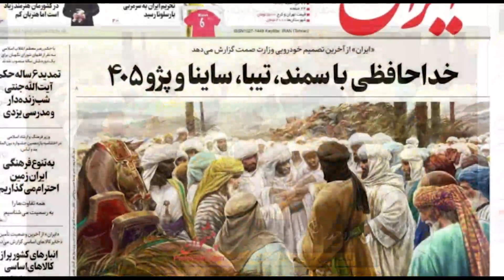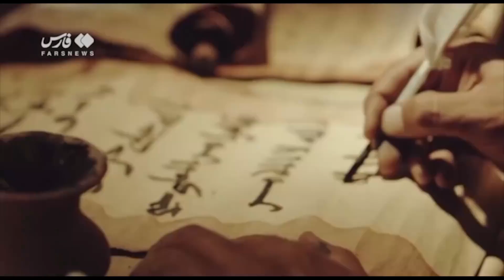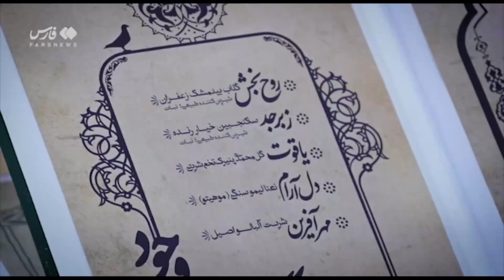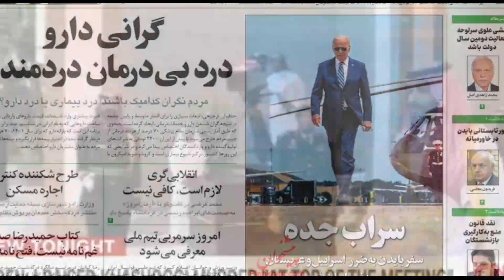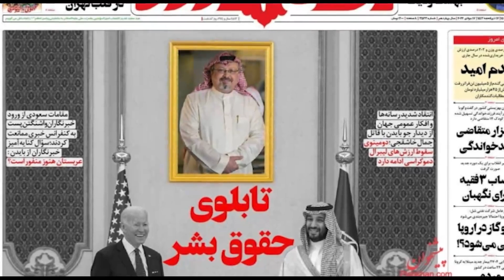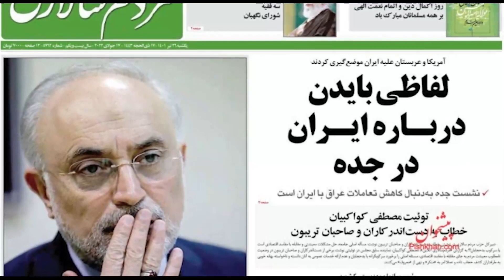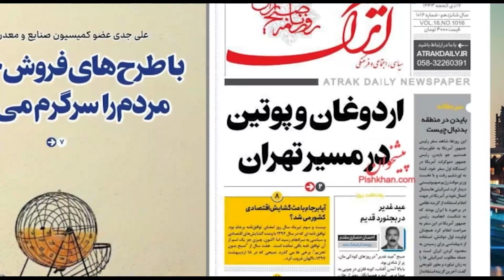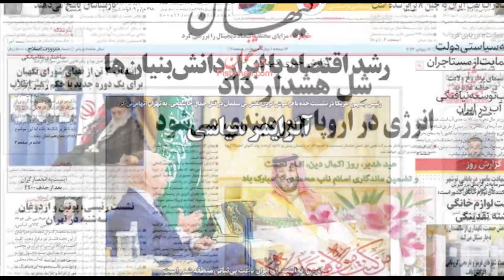صفحه یک دوشنبه 27 تیر 1401